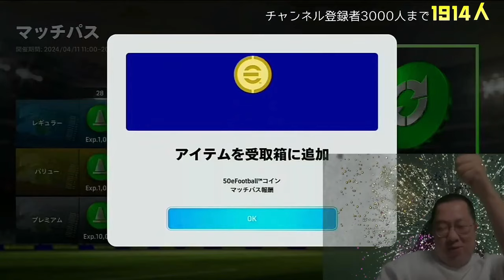VSたけちゃんマンFCさん【世界ランカーとマッチング！】 世界一を目指す配信！#192【イーフト / efootball2024 】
たけちゃんマンFCさんありがとうございました！

メンバーシップはこちらから↓吉田とんスタンプで配信を盛り上げよう！

世界1位を目指して、配信をやっています！

世界1位に向けての、現在の目標↓
ディビション戦→500位以内

情報系ではなく、一生懸命枠です！
efootball大好きです！
勝ってる時は喜びますし、負けてる時はとことん落ち込みます。
Youtube初心者なので、みなさんのコメントで応援やアドバイス大歓迎です！

吉田とんのほしい物リスト（恵んでください😂）

浅井企画ゲーム部所属
最高ディビション１　865位